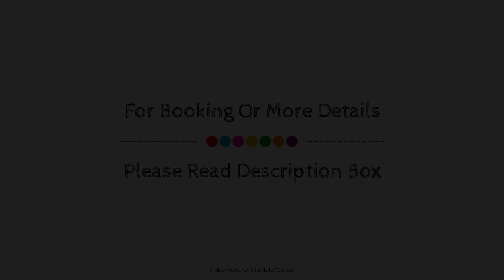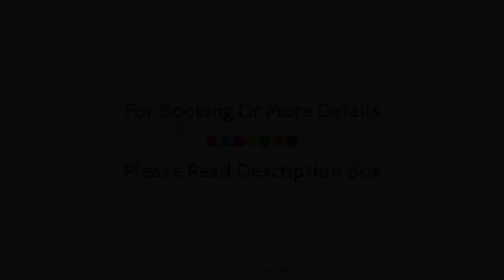Opononi Lighthouse Motel, Omapere, New Zealand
Searching For
1. Opononi Lighthouse Motel - Omapere
2. Opononi Lighthouse Motel - Omapere Virtual Tour
3. Opononi Lighthouse Motel - Omapere Rooms
4. Opononi Lighthouse Motel - Omapere Amenities
5. Opononi Lighthouse Motel - Omapere Videos
6. Opononi Lighthouse Motel - Omapere Offers
7. Opononi Lighthouse Motel - Omapere Deals
Audio Credit:
Track Title: Reasons To Hope
Artist: Reed Mathis